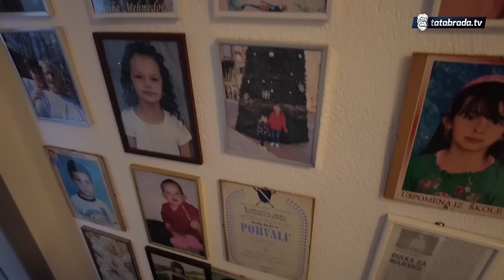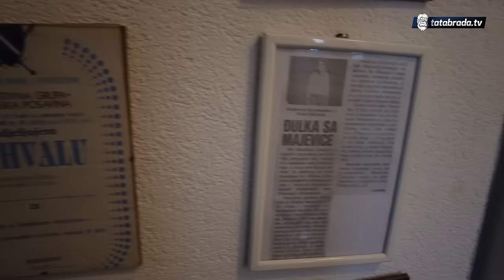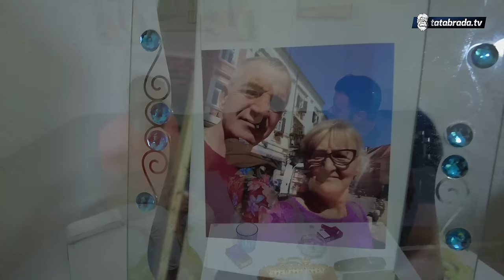Za sat se upoznali i uzeli, a ''37 godina se nisu posvađali''